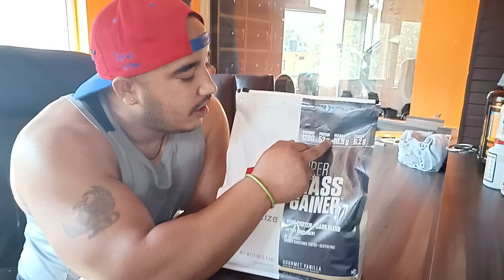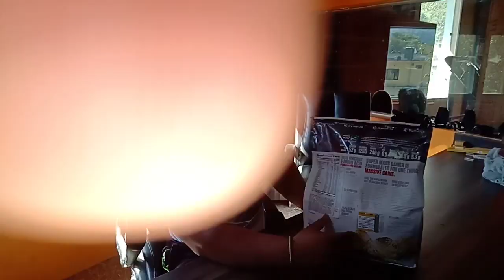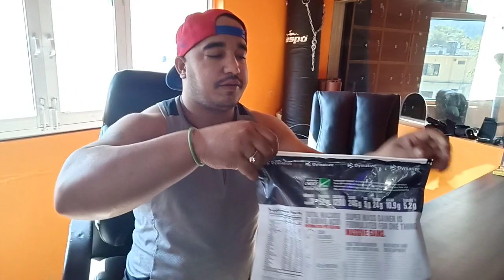16 दिनों में 10 किलो वजन बढ़ाएं 100% Gourantee || Dymatize Super Mass Gainer || Product Review